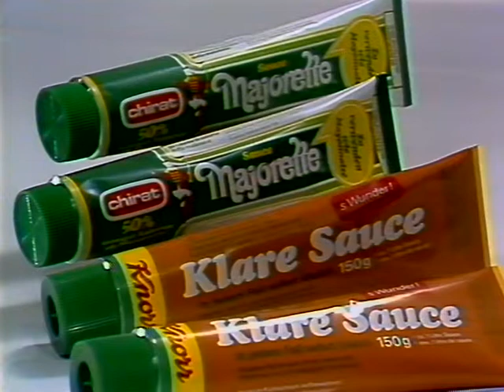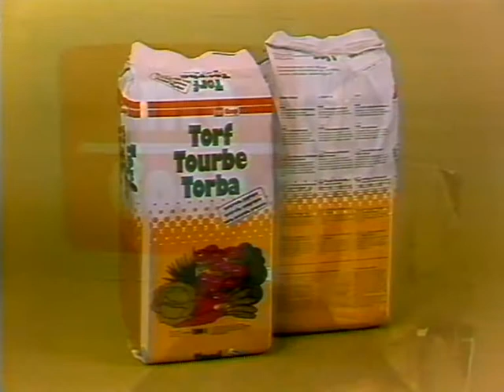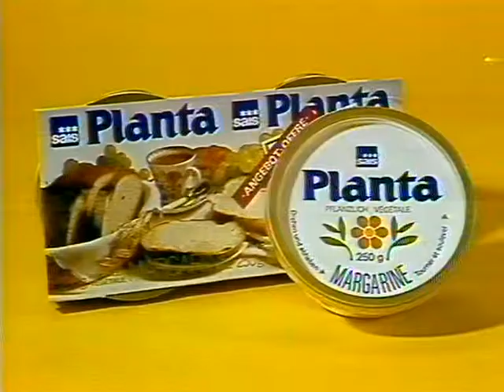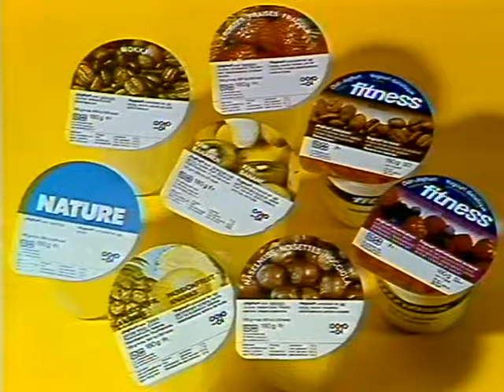Coop Mittwochstudio, Folge 241 vom 14. April 1982